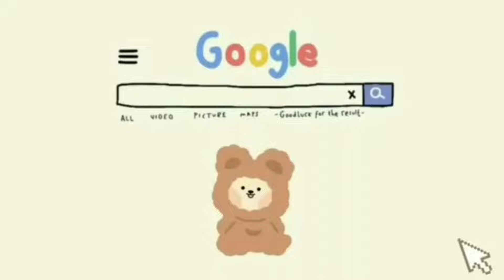🍂FREE HOUSE DESIGN AESTHETIC |COMO DECORAR LA CASA INICIAL GRATIS | TOCA LIFE WORLD | SPEED BUILD🪴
es mi primer decoracion te toca boca
Musica
0:00  emilee - hide
2:08  chevy - fcj - feel - the - same
5:31  aesthetic - background - music - sugar - cookie
7:43  feels - like - a - dream - emilee
10:22 purple - lofi - background - music
13:03 sainntset - visions
16:20 emilee - hide
Informacion
grabo con el grabador de de iphone
edito con filmora
las miniaturas las hago en picsartdf
le doy creditos a emilee por utilizar su canciones